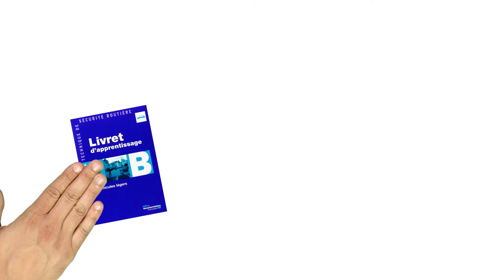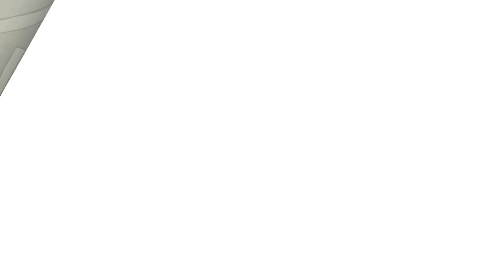PERMIS MALIN SEPT2017